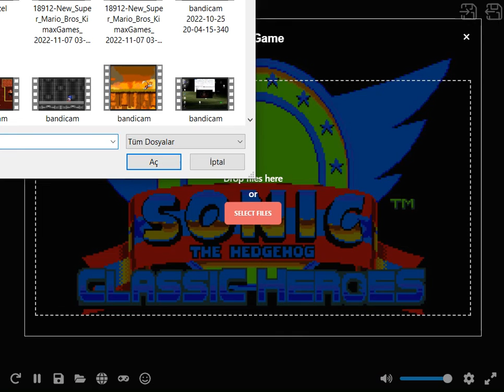Sonic Classic Heroes - Labyrint Zone Act 1 Part 2